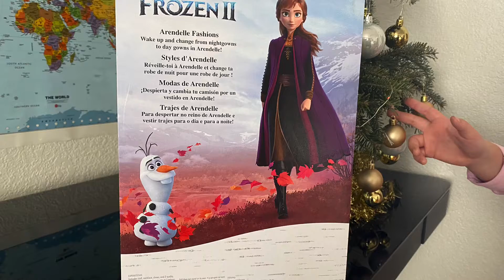Anna (Frozen II) unwrapping the doll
Nicole got so many toys for Christmas that we’re still unwrapping them. She loves movie “Frozen” and everything connected with it. In this video Nicole is unwrapping and playing with Anna the doll from Frozen II.